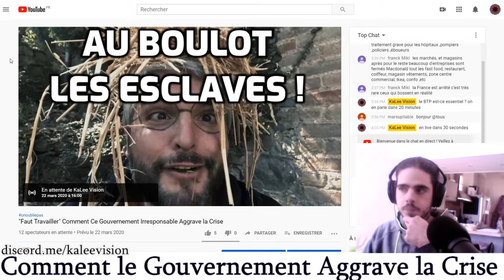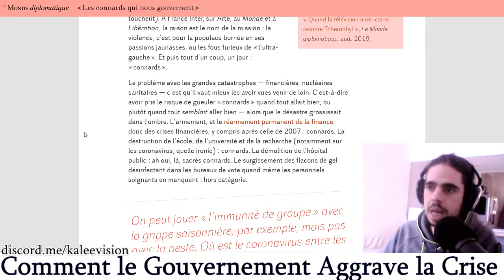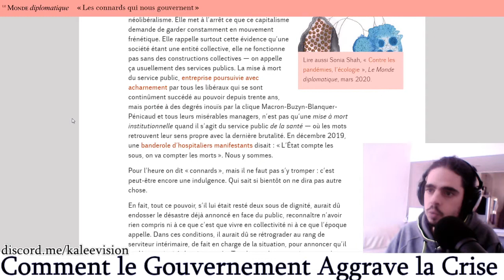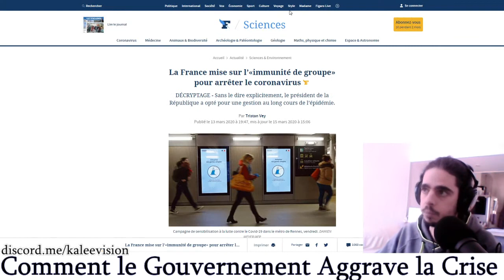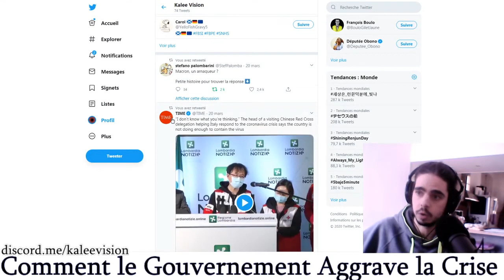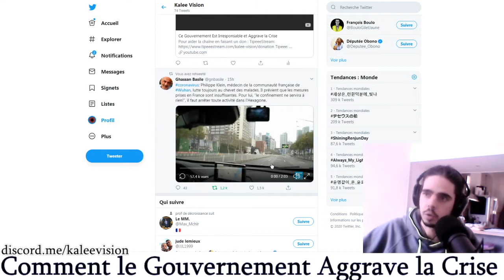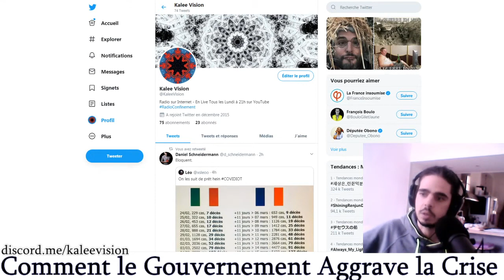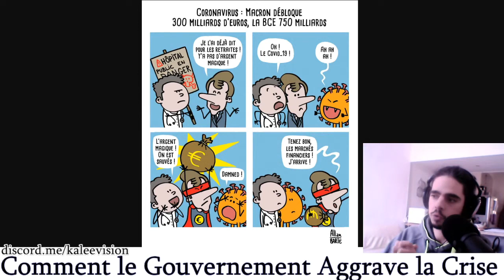Confinement : "Restez Chez Vous Mais Allez Bosser !"